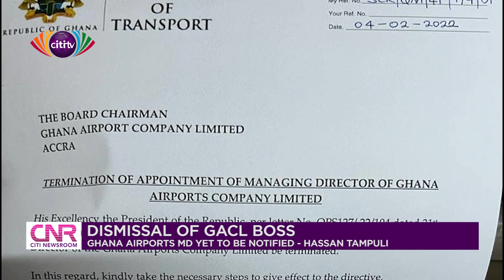Ghana Airports MD yet to be notified of his dismissal – Tampuli | Citi Newsroom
A Deputy Minister for Transport, Hassan Tampuli, has confirmed the dismissal of the Managing Director of the Ghana Airports Company, Yaw Kwakwa.

According to him, Mr. Kwakwa has not been officially informed about his dismissal because internal processes must be first satisfied.